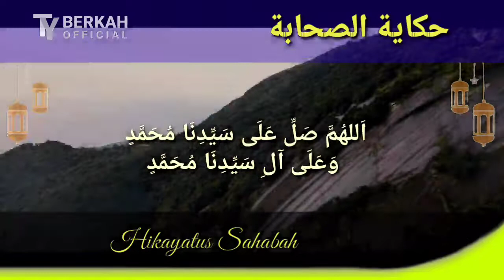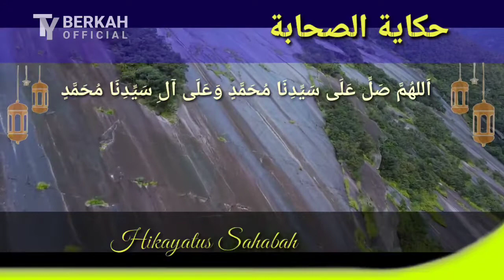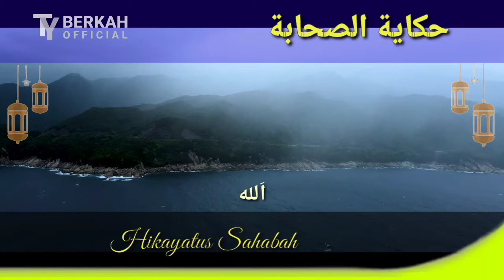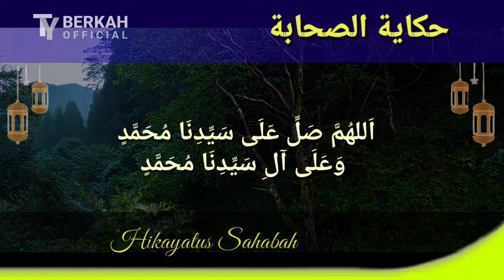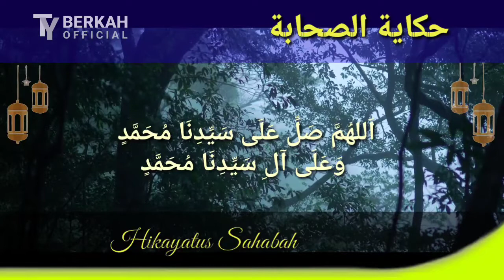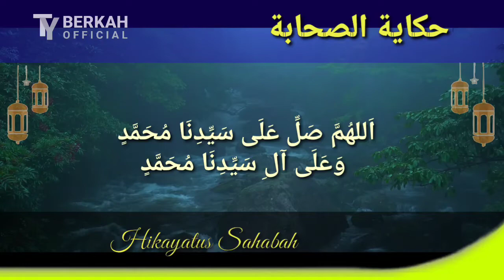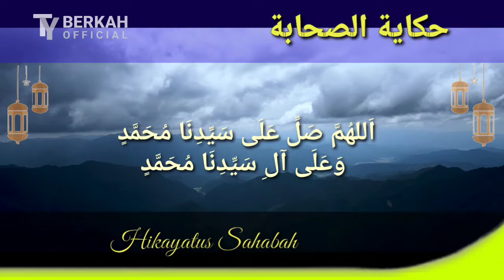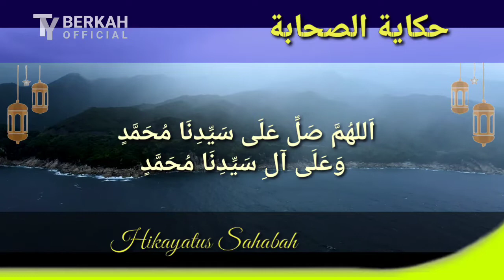🟠Kisah Sabarnya Rosulullah SAW Mengajak Hakam Ibnu Qaisan Memeluk Islam | Hikayatus Sahabah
Assalamu'alaikum warohmatullah wabarokatuh.

Bismillahirrahmanirrahim.
Pembacaan Kitab Hikayatus Sahabah
Tentang   Kesabaran Rosulullah SAW mengajak Hakam Inbu Qaisan untuk Memeluk Islam oleh Gus Yusuf Al Baqir Temboro.
Semoga Bermanfaat, niat Amal dan Sampaikan.
Ty Berkah